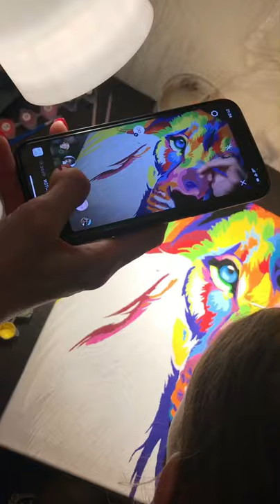Как нарисовать Льва? Картина по номерам / рисуем красками (how to draw a lion)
Как нарисовать Льва?
Картина по номерам / рисуем красками (how to draw a lion)
Como dibujar un leon
Comment dessiner un lion